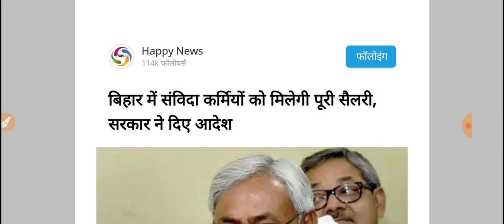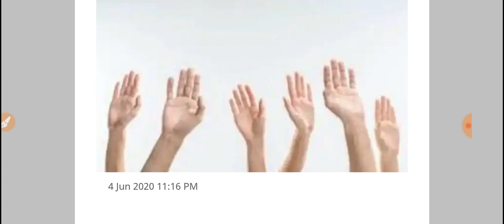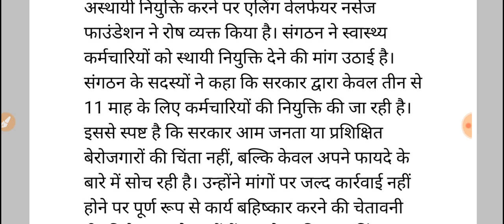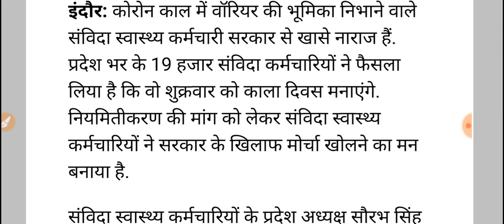संविदा कर्मी खुशखबरी //वेतन बढ़ोतरी //सरकारी लेटर// संविदा कर्मी स्थाई कर्मचारी बनाए जाएं